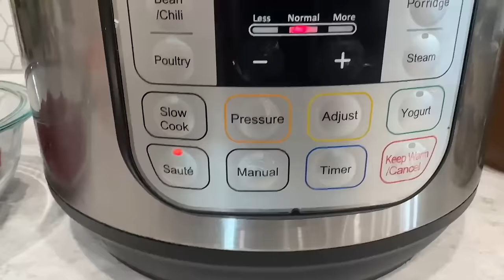We Had to LEAVE for THIS!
We had to leave, But first we had to prepare our off grid homestead before we left.

We’re a husband and wife team who purchased a large piece of raw land & are transforming it into our Off-Grid Dream Property. Follow along with us as we construct our Off-Grid Home and Infrastructure, Build our homestead/ small farm, Grow and raise our own food & so much more!

More From Lumnah Acres 👉